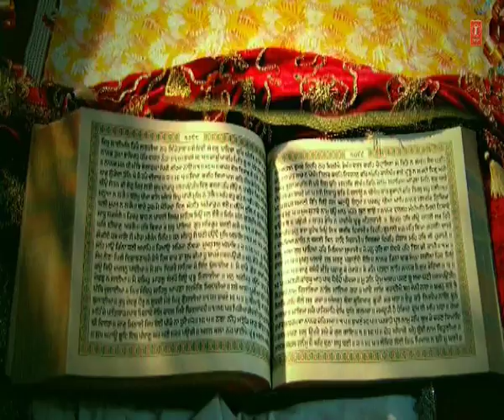Gyani Ram Singh Ji - Katha Slok Bhagat Kabir Ji-1 - Katha Slok Bhagat Kabir Ji (Navi Mumbai)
Track : Katha Slok Bhagat Kabir Ji-1
Album : Katha Slok Bhagat Kabir Ji (Navi Mumbai)
Singer : Gyani Ram Singh (Damdami Taksal Wale)
Music Director : Gyani Ram Singh (Damdami Taksal Wale)
Lyricist : Traditional
Music Label : T-Series . .